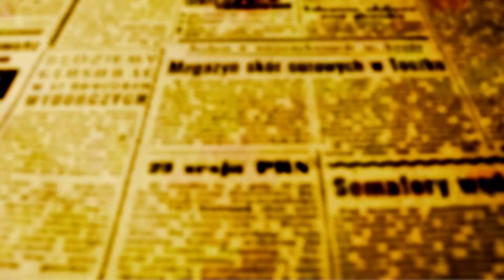Estudante maringaense Natália Hazbun precisa de R$25milpara participar de Congresso de Astronáutica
Estudante maringaense Natália Hazbun precisa de R$25mil para participar de Congresso de Astronáutica

É a perseguição da concretização de um sonho, o de se tornar astronáuta que levou a estudante maringaense Natália Hazbun a participar de dois cursos no Brasil. Dos estudos nasceu a tese que tem como tema "Hortoterapia aplicada aos futuros assentamentos de humanos no espaço", e foi essa tese que abriu as portas para que a jovem de apenas 20 anos fosse selecionada para apresentar uma palestra no Congresso Internacional de Astronáutica na França.

O problema é que os custos da viagem, estadia, refeições e tudo aquilo que é necessário, é por conta do participante e o tempo corre contra Natália. A estudante tem até o dia 17 de agosto para realizar arrumar R$ 25 mil que servem para custear todas as despesas.

Não é muito dinheiro para o extraordinário feito da estudante que recentemente descobriu um asteróide que agora está sendo verificado pela pela comunidade científica e ser for homologado definitivamente, Natália poderá até escolher o nome do asteróide.

Em entrevista a O FATO MARINGÁ, perguntamos a ela se já havia escolhido o nome e se o asteróide poderia levar o nome de nossa cidade. Sorridente e entusiasmada, Natália disse que era uma boa ideia e que ainda não havia pensado nisso, mas que o asteróide poderia se chamar Maringá.

Até a manhã desta sexta-feira, 12, há cinco dias do final do prazo para confirmar a inscrição no Congresso de Paris, a vaquinha virtual aberta para arrecadar os recursos necessários só havia obtido R$ 100,00, mas Natália confia no altruísmo do maringaense para poder representar não só a cidade, mas também o Brasil no exterior.

Para contribuir com Natália, basta clicar no link que leva à Vaquinha Virtual na internet.